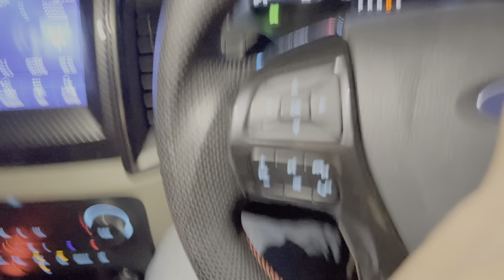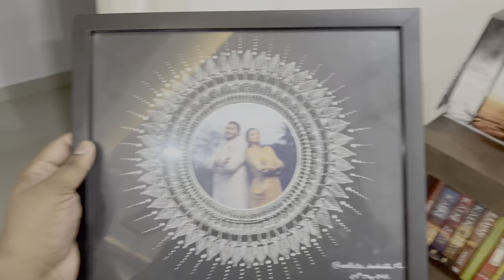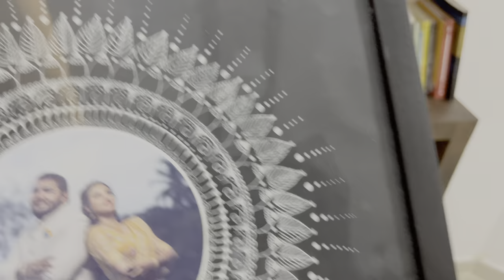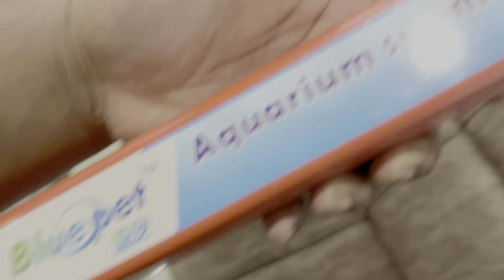Finally our new aquarium 🐠 is here | Full aquarium setup | something special for your special ones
In this video you are gonna enjoy our aquarium setup shopping and full setup of our aquarium and the beautiful fishes we have now at our home.